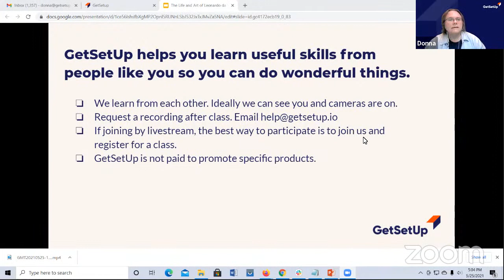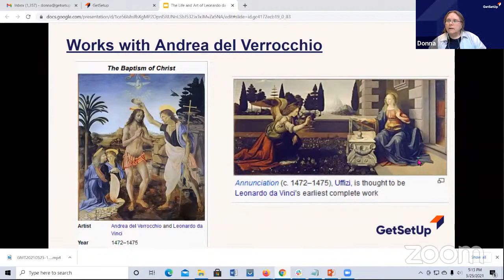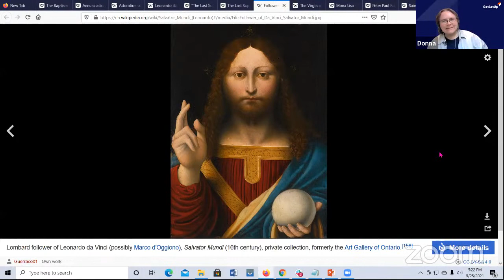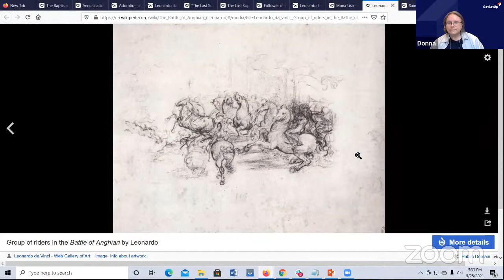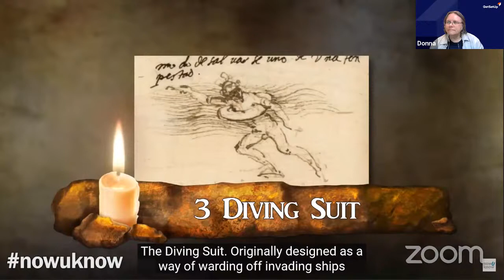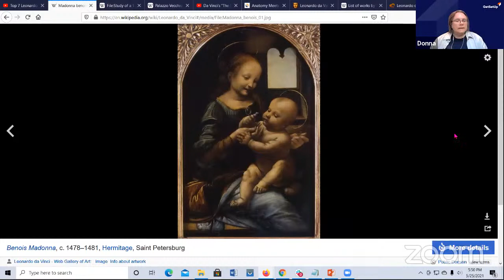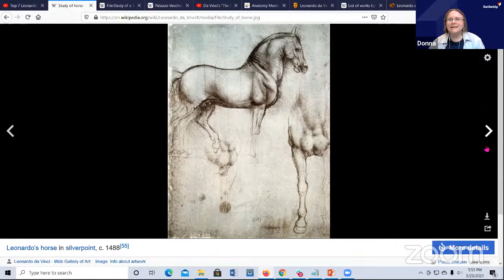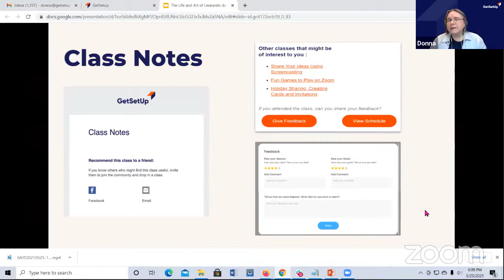Life and Art of Leonardo da Vinci - Designed for Older Adults